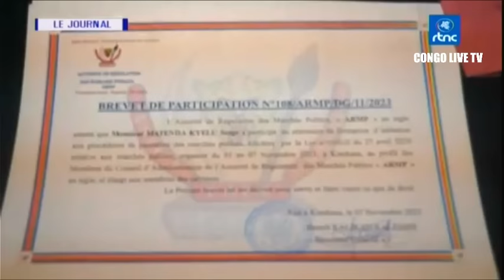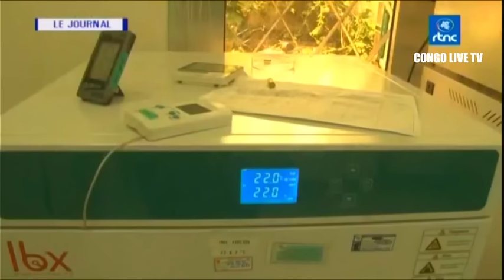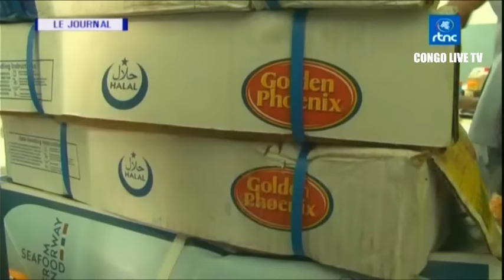🔴RDC : SUIVEZ LE GRAND JOURNAL DE CE MERCREDI LE 08.11.2023 RTNC EDITION 20H00